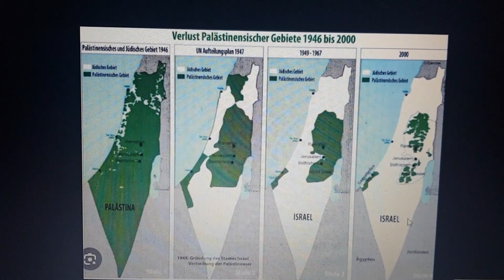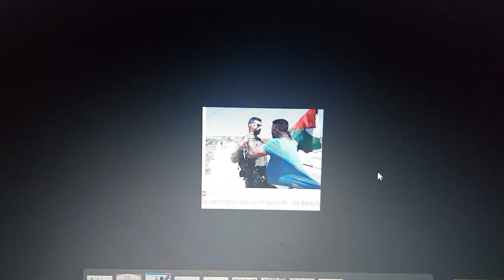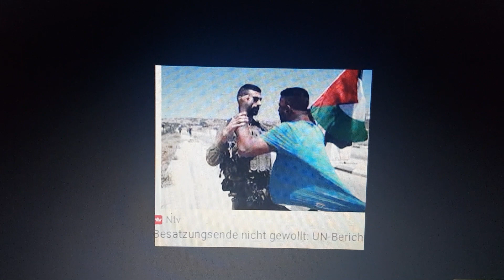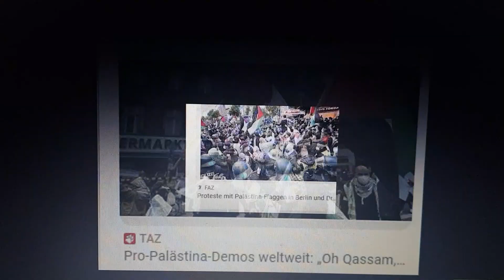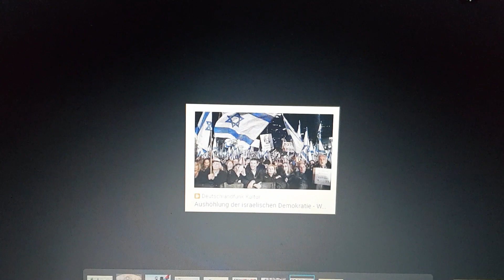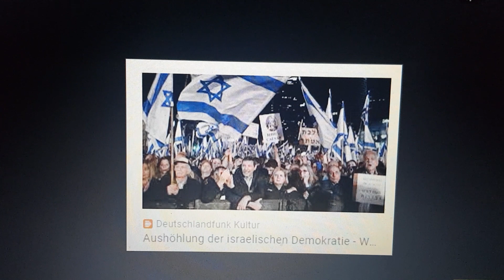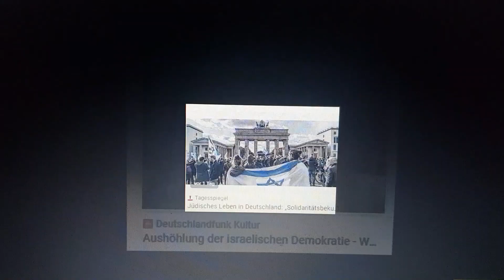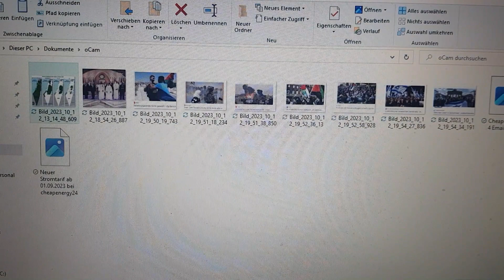Im GAZA Streifen leben 2 Millionen Palästinenser. Palästina muss einen eigenen Staat bekommen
Palästina muss einen eigenen Staat bekommen. Im Gaza leben 2 Millionen Menschen und im Westjordanland 3 Millionen Palästinenser.
Israel hat das immer abgelehnt.  Und der Westen hat es nur mit Geldzahlungen zu lösen versucht.  Kläglich gescheitert.

Bilder aus dem Internet